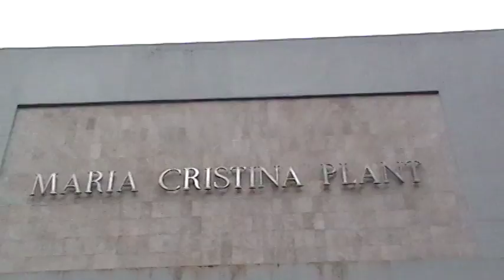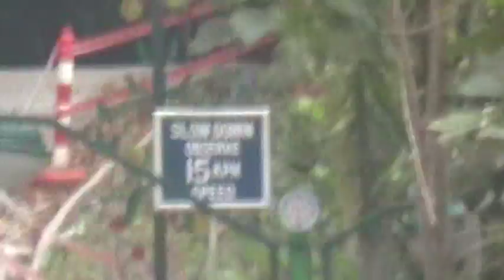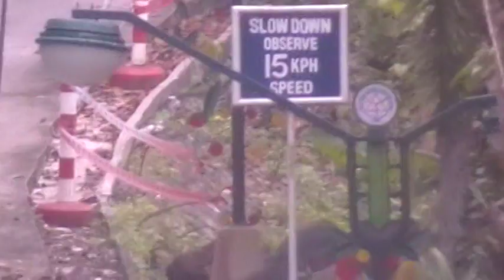Maria Cristina Hydro Power Plant Illigan Falls